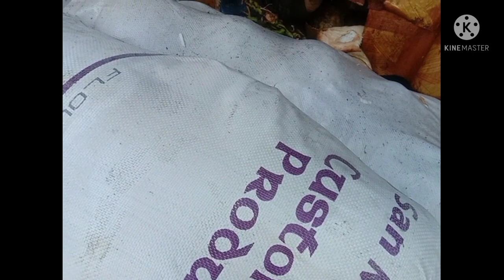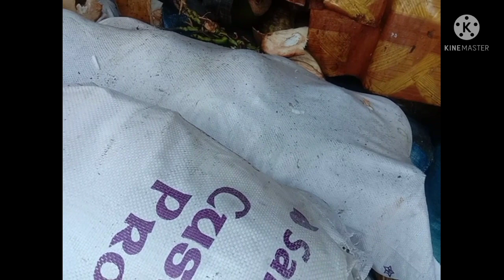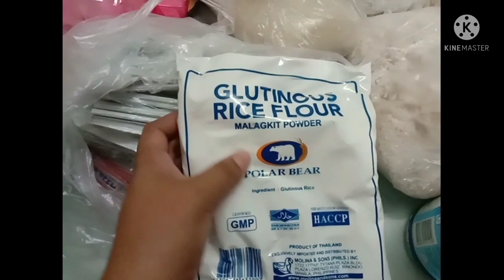I BOUGHT SOME ENGREDIENTS FOR MY BILOBILO/BINIGNET